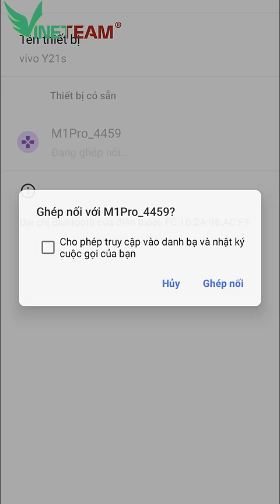Chơi Roblox Mobile Bằng Bàn Phím Chuột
👇Bộ chuyển đổi chơi game  Meiying M1 Pro hỗ trợ chơi Roblox và các game bắn súng FPS  rất đa năng.
Kế nối không dây nhanh gọn qua bluetooth 5.0. Hỗ trợ map phím qua APP Kugamer trên hệ điều hành android và iOS 13.3 Trở xuống